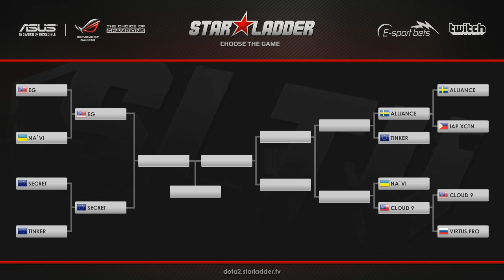Starladder X. Аналитика после Alliance vs IAP и перед Tinker vs Alliance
Плейлист (все матчи и аналитика лан финалов SLTV)